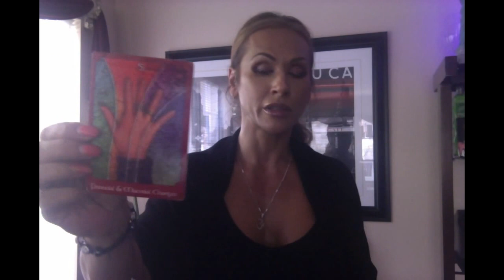Aries April 2016 Intuitive Tarot Reading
***Live On Air psychic readings - Every other Sunday 9pm PST***

Next show April 10, 2016 9pm PST

I am an Evidential Spiritual Medium, Registered Professional Counsellor (RPC) and a Registered Clinical Counselling Hypnotherapist (RCCH).